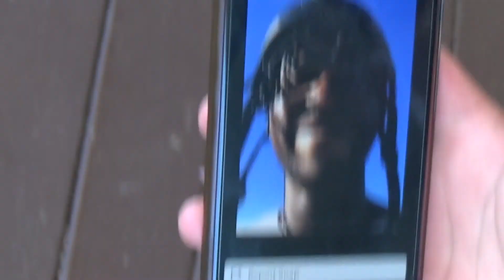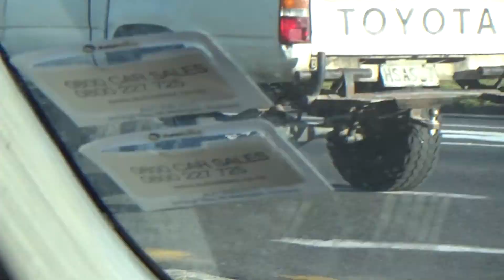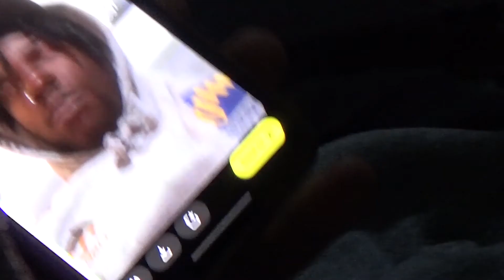THE DAD CAM FILES #8 - DIRT NATS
dAd cAm Clipas filmed by Sam Martin - Shot Sam ily